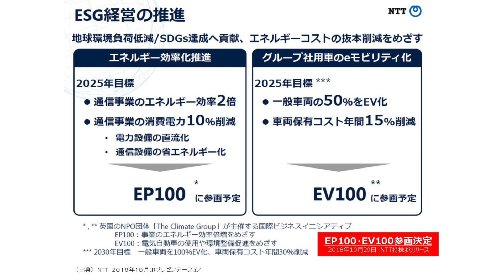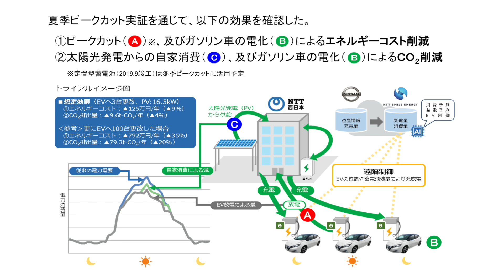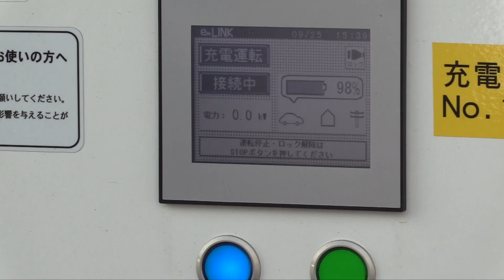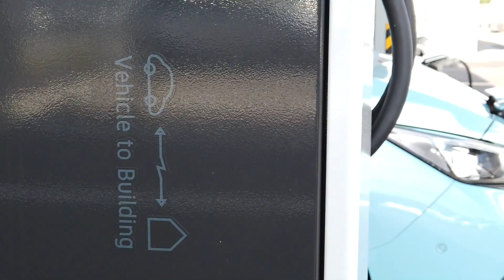【リーフ】EV で 災害 と CO2に立ち向かえ！NTTの挑戦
太陽光パネルや深夜 電気自動車 に貯めた電気を需要が増える昼間ビルに給電。
ピークカット によるコストやCO2削減 災害 時の非常用電源として活用。
NTT西日本 による挑戦です

SO